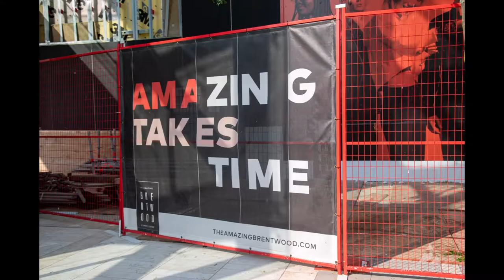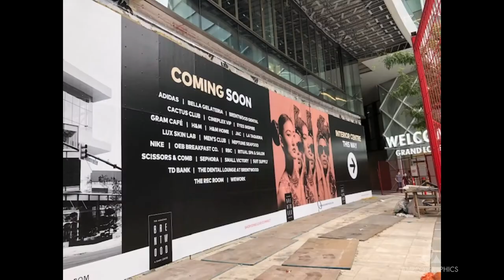AMPCO Graphics - The Amazing Brentwood - Phase 02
AMPCO Graphics partnered with Shape Properties to provide the large format printing for the brand transition of The Amazing Brentwood. Located on the Burnaby/Vancouver border the property has seen an extensive redevelopment to become a 28 acre destination community featuring world-class shops, cuisine, open outdoor spaces and over 6000 homes.

AMPCO Graphics provided a variety of temporary and long term durable graphics. Building upon the original graphic elements from Phase 01, newly constructed store fronts had temporary hoarding graphics installed detailing which experiences would be coming soon once the plywood facade came down, creating anticipation and excitement for the soon to be open retail experiences.

Exposed utility boxes were wrapped with branded graphics covered in graffiti resistant laminate. Wrapped utility boxes help keep the user experience in The Amazing Brentwood on brand as an exciting retail destination and deters vandalism that can deter from the experience.